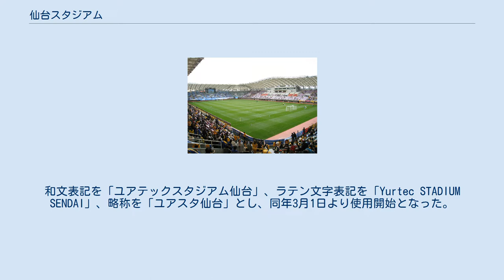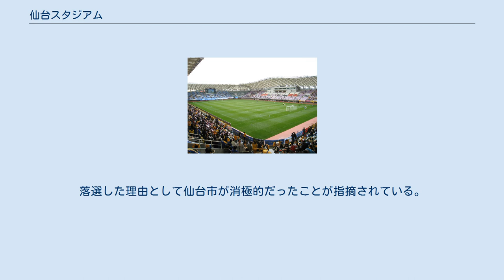仙台スタジアム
七北田公園 」 仙台スタジアム 仙台スタジアム（せんだいスタジアム）は、宮城県仙台市泉区の七北田公園にあるサッカー、ラグビー、アメリカンフットボールの球技場である。
施設は仙台市が所有し、仙台市公園緑地協会・日本体育施設グループが指定管理者として運営管理を行っている。
 仙台市に本社を置く電気工事会社のユアテックが命名権を取得しており、2006年（平成18年）から「ユアテックスタジアム仙台」（ユアテックスタジアムせんだい）の呼称を用いている（後述）。
 2005年（平成17年）12月、仙台市が所有する仙台スタジアムの施設命名権の売却において、仙台市内に本社を置く企業に限定し、スタジアム名に「仙台」または「杜の都」を入れるという条件で募集したところ、電気工事会社の「ユアテック」（仙台市）1社が応募した。
2006年（平成18年）1月31日、年間7,000万円、3年契約（2006年3月1日から2009年2月28日まで）でユアテックが命名権を取得したと発表した。
和文表記を「ユアテックスタジアム仙台」、ラテン文字表記を「Yurtec STADIUM SENDAI」、略称を「ユアスタ仙台」とし、同年3月1日より使用開始となった。
 2009年（平成21年）2月3日、ユアテックが命名権契約を更新した。
命名権取得者であるユアテック側の契約内容は前回同様 だが、今回契約より命名権料は仙台市と（株）ベガルタ仙台が折半して受け取ることになった。
 2012年（平成24年）2月末、ユアテックとの契約を再更新した。
命名権料は年間5,000万円に変更され、仙台市と（株）ベガルタ仙台が年間2,500万円ずつ受け取ることになった。
 なお、命名権採用後は上記の名称を使うが、クリーンスタジアム規定が適用される国際サッカー連盟及びアジアサッカー連盟主催の国際試合・大会（AFCチャンピオンズリーグなど）では仙台市都市公園条例上の名称の「仙台スタジアム」を使用する。
 ラグビーワールドカップ日本招致活動においては開催地候補として選ばれており、日本開催が決定した後に仙台市も会場に立候補したが落選した。
落選した理由として仙台市が消極的だったことが指摘されている。
 バイクや自転車で来場し、敷地内に駐輪する人も多い。
駐輪料金は無料。